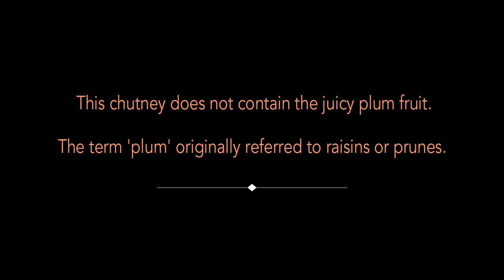Plum Chutney | Beetroot Chutney | Date Chutney | Sweet Chutney | Mangalorean Catholic Wedding Style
Plum chutney is a traditional accompaniment to the Mangalorean Sweet Pulao. This chutney contains no real plums (juicy fruit as we know it today) but is called so as 'plums' originally referred to prunes, raisins or grapes. This chutney is a lovely coming together of different ingredients and the flavours they bring in. It has a fine balance of sweet, salty, sour & spice

Traditionally this chutney and the sweet pulao used to be served on the day of the 'Portapon' the literal translation of which means 'to call again' or the reception/dinner party that is thrown to close family members of both the bride and the groom after the wedding.

Check my online store on Amazon.in for product recommendations!

Mixer Grinder Used in This Video:
Panasonic AC-MX AC400